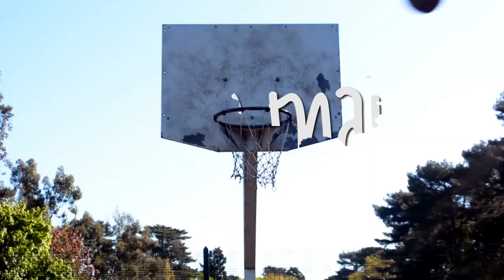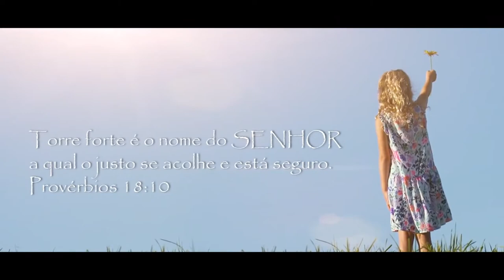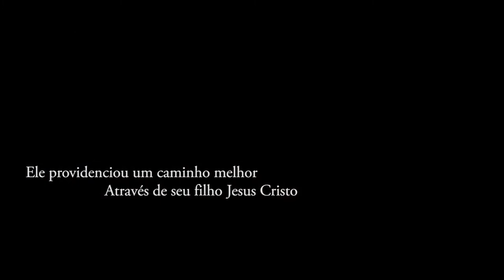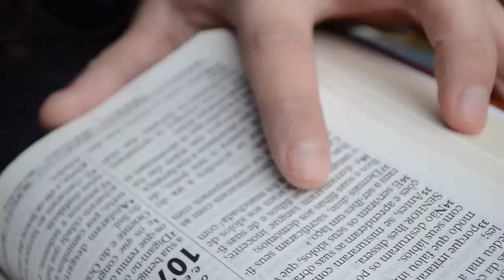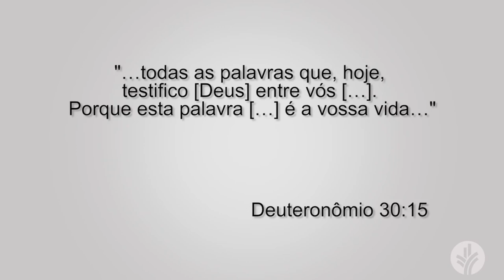Programa Vida e Atitude - Entrevista com os Personal Trainers Frederico Fonseca e Evandro Molkenthin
Programa Vida & Atitude
Apresentadora - Clarice Fogaça
Entrevista os Personal Trainers Frederico Fonseca e Evandro Molkenthin, explicando a pratica do TF10
TV L&S